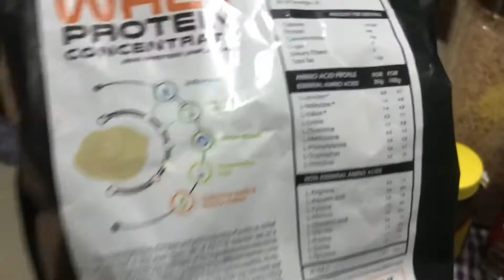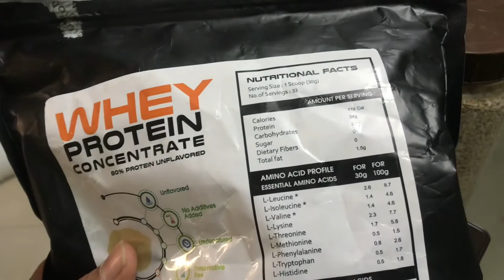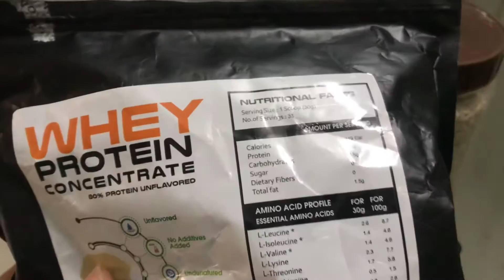Way to transformation | second video above grocery (diet) | normally kya diets rakhna chahiye?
Best regular food which is everyone should to eat!!
This is second video about grocery and checkout my first video about myself (intro.